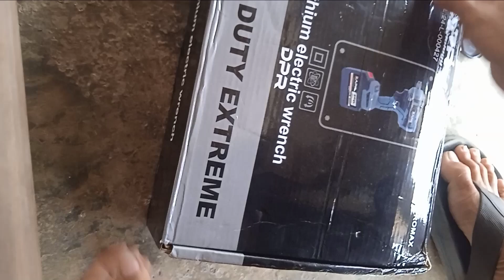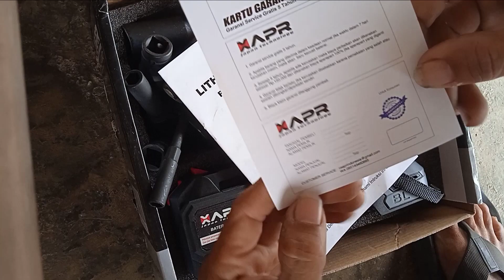impact APR 1000nm harga 800ribuan dan kelengkapan nya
impact apr 1000 nm